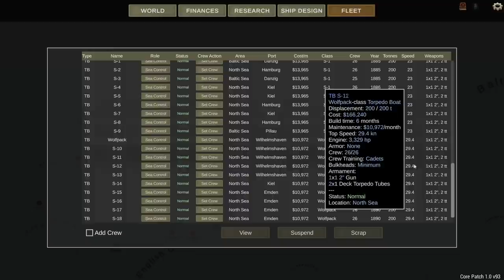Ultimate Admiral: Dreadnoughts | Commerce Raiding and Death Traps | Part 5